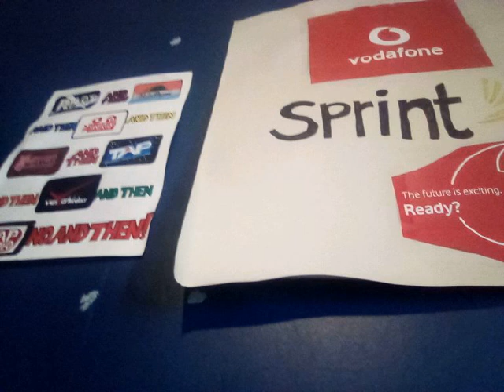What type of music is this? (Comment)